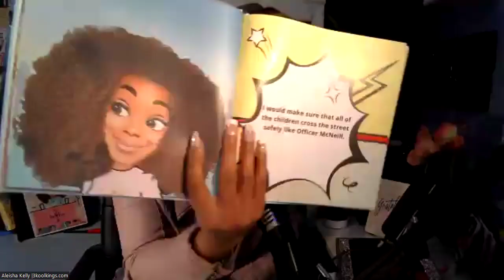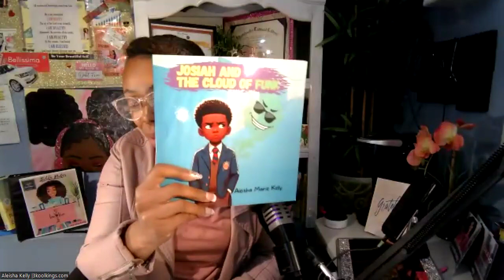Discover Brightside_Mama Pigglesworth Corner_Guest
Creator 3 Kool Kings
Award-Winning Author JoAnn Wagner Introduces Sir Pigglesworth Adventure Series to the Brightside Audience on DiscoverBrightside!

Join us for an exclusive event where award-winning author JoAnn Wagner, alongside the incredibly talented illustrator David Darchicourt, brings the beloved character Sir Pigglesworth to life! With vibrant and colorful imagery, Wagner's dynamic tales spark the imagination, encouraging learning and conversation.

Live Illustration Demonstration and Story Talk
In this special treat for the Brightside audience, you'll get a behind-the-scenes look at the magic of Sir Pigglesworth's adventures. Watch as David Darchicourt demonstrates his illustration process live, while JoAnn Wagner shares the captivating stories that have enchanted readers of all ages.

Scroll to the bottom to get the free coloring book: Sir Pigglesworth Coloring Book

Visit: Sir Pigglesworth Books
Don't miss this enchanting event that celebrates creativity, storytelling, and the joy of learning!

⭐ Write us a review and tell us what you think about the series!